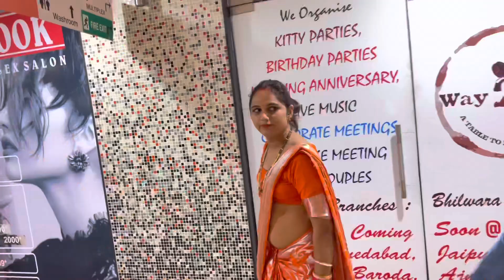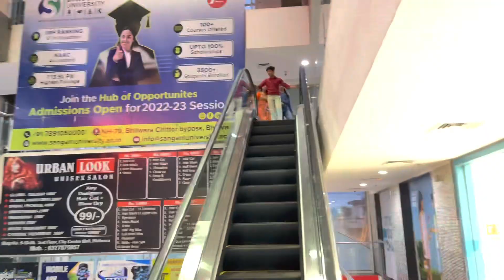Miliye Rok Drama Team Mastar ji ki Wife Se 🙂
hit likes.

rs sanrekh vlogs  angel rekha 27
daily vlogs  lifestyle vlogs
vlog video
angel rekha 27
angel rekha
angel rekha vlogs
rs sanrekh vlogs
shankar ki video
rekha ke vlogs
sankar vlogs
rekha vlogs
rs sanrekh vlogs
angel rekha 27
sanrekh vlog
sankar vlog
rekha vlog
 angel rekha vlog
 shankarrekha vlog
 shankarrekha11 vlog
sanrekh 27
sanrekh vlogs
daily vlog
 village vlog
desi life vlog